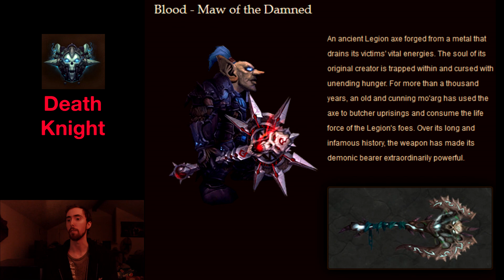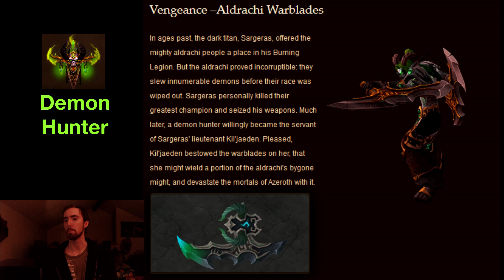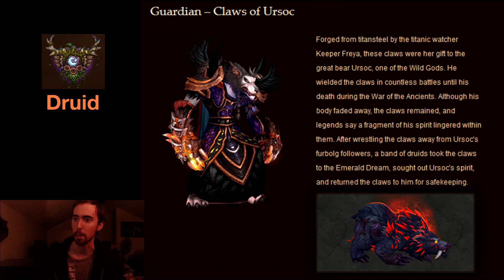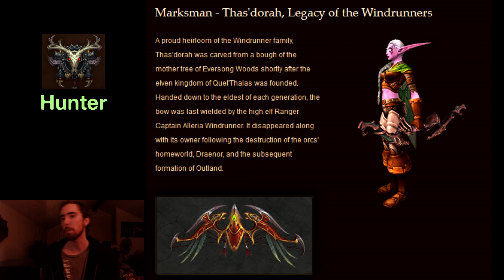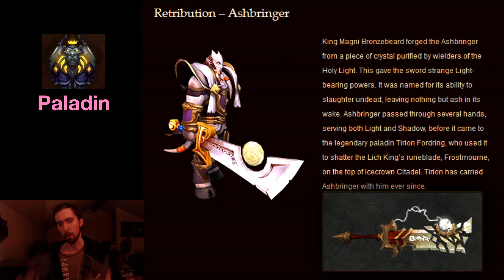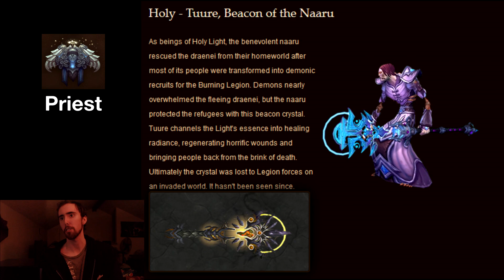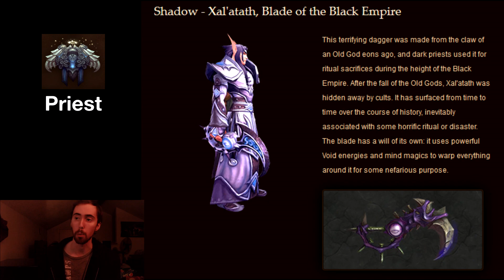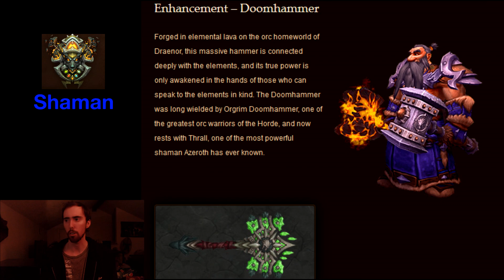Overview of ALL of the New Artifact Weapons in World of Warcraft: Legion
Check it out for yourself if you don't want to spend a half hour listening to me fuck up prounciations for the lore characters
Death Knight-2:05
Demon Hunter-5:06
Druid-6:45
Hunter-10:30
Mage-13:18
Monk-15:40
Paladin-18:35
Priest-21:12
Rogue-23:56
Shaman-26:45
Warlock-29:24
Warrior-32:13

Social Media Links:
Twitter.com/Asmongold
Ask.fm/Asmongold
Twitch.tv/Asmongold
Facebook.com/Asmongold